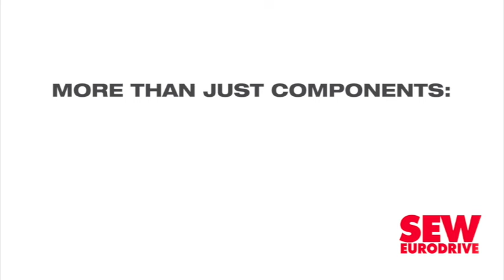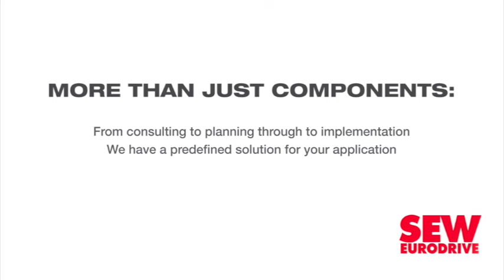AMSA to convert one Vanderbijlpark blast furnace to an electronic arc furnace by 2028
Steelmaker ArcelorMittal South Africa (AMSA) CEO Kobus Verster has confirmed that the company will be converting one of its three blast furnaces into an electronic arc furnace (EAF) within the next four years.